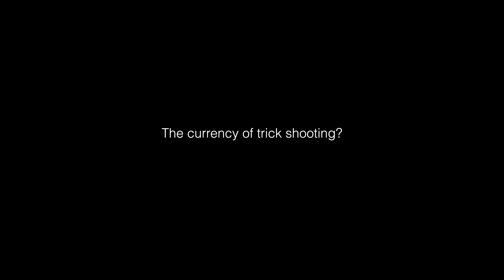Lord of EXTREME Level | Trick-Shot Paradise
Put in trick-shot work and get your action up.